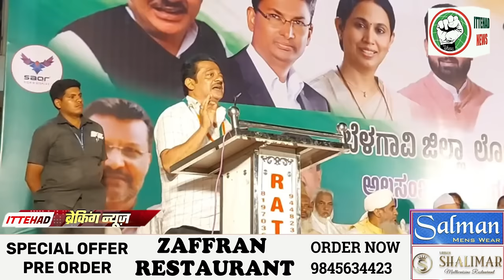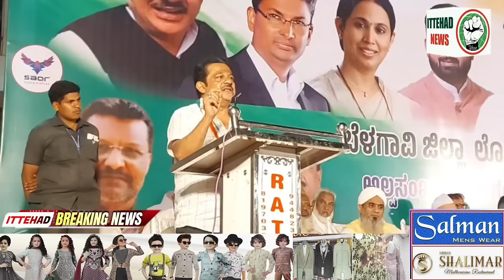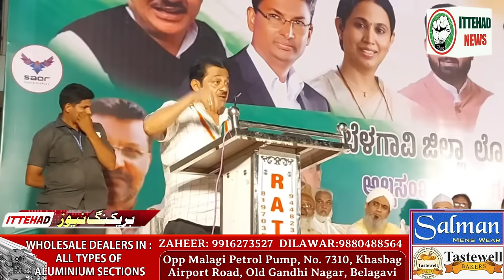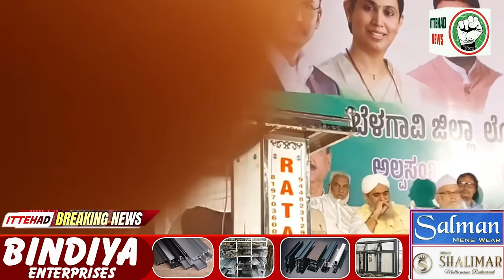ITTEHAD NEWS | BELGAUM |- ZAMEER AHMED IN BELGAUM